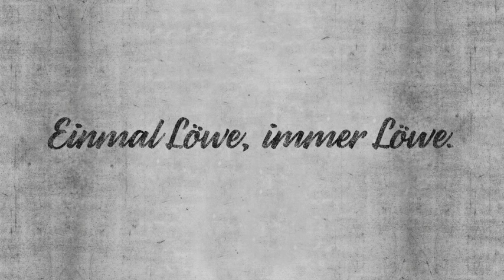Löwenrunde // Daniel Bierofka übernimmt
Daniel Bierofka und Oliver Kreuzer über den Trainerwechsel.